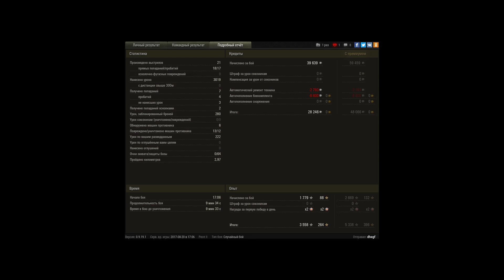12 убитых и 3000 урона на O-I Experimental !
Игрок: dhegf
12 убитых и 3000 урона на O-I Experimental !

Полное уничтожение вражеской команды на одном из лучших танков в игре O-I Experimental! Итог: 12 убитых и 3000 урона.